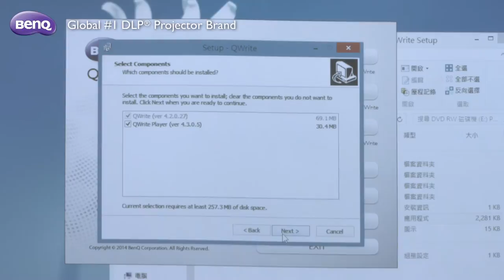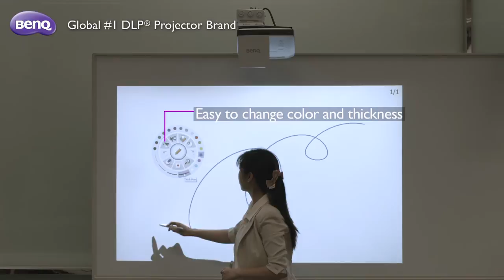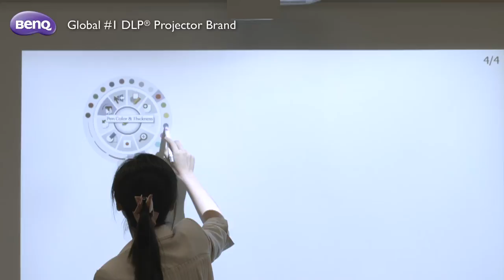BenQ Education Projector - How to Set Up PointWrite with PointWrite Pen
Learn how to set up BenQ PointWrite interactive technology with BenQ PointWrite Pen to create an ideal platform for classroom interactivity and collaboration.
- Pen Interactive Set Up